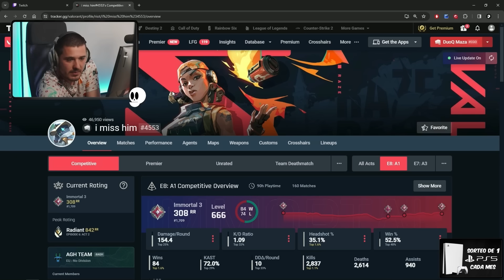ME PIDE DINERO LUEGO DE CARREARLE LA PARTIDA | SIRMAZA